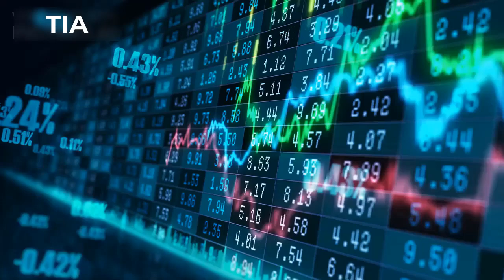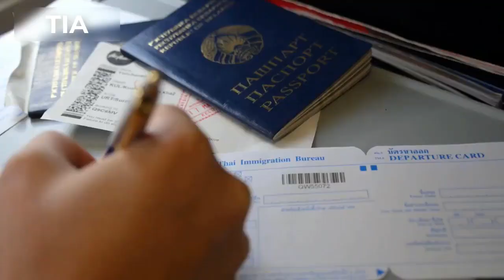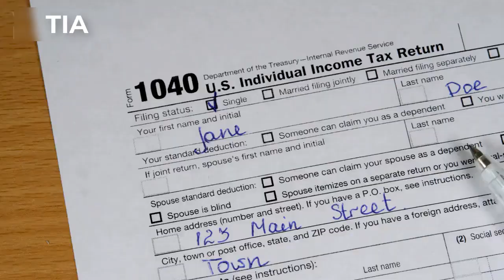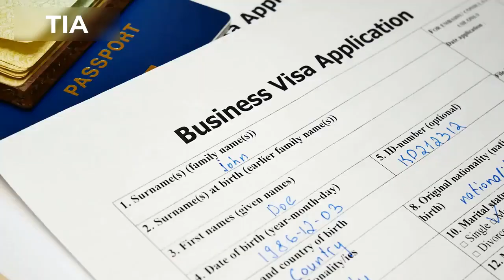Australia Starts Effecting New Visa Changes, Against Agitations.😲😲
Are you considering immigrating to Australia? Stay up-to-date with the latest immigration changes, reviews, and visa updates in this comprehensive video. As of 2023, the Australian immigration landscape has witnessed significant updates, and it's crucial to stay informed about the evolving policies and requirements.

Join us as we delve into the key immigration changes and provide a detailed review of the current state of Australia's visa system. Our expert presenters will guide you through the latest updates, ensuring you have the most accurate and relevant information to plan your immigration journey successfully.

In this video, we'll cover:

Recent Immigration Policy Changes: Explore the recent updates and revisions made to Australia's immigration policies, including adjustments to skilled migration programs, visa categories, and regional migration initiatives. We'll discuss the impact of these changes on prospective migrants and highlight the opportunities they may present.

Visa Application Process: Get a step-by-step breakdown of the visa application process, including the necessary documents, requirements, and eligibility criteria for different visa subclasses. Our presenters will offer valuable insights and practical tips to help you navigate the application process smoothly.

Skilled Occupation Lists: Understand the current skilled occupation lists in Australia and learn how to determine whether your occupation is in demand. We'll explain the significance of these lists for various visa subclasses and discuss the possibilities they offer for skilled professionals and tradespersons.

State and Territory Sponsorship: Discover the importance of state and territory sponsorship in your immigration journey. Learn about the benefits, application procedures, and specific requirements associated with different sponsorship programs, such as the 190 and 491 visas.

Updates on Regional Migration: Explore the latest updates regarding regional migration in Australia, including the designated regional areas and the benefits of migrating to these regions. We'll discuss the pathways available, such as the Subclass 191 visa, which leads to permanent residency after meeting specific criteria.

Changes in Points-Based System: Stay informed about any changes to the points-based system, which plays a crucial role in determining eligibility for skilled migration visas. Learn how to maximize your points and enhance your chances of receiving an invitation to apply.

Expert Advice and Recommendations: Benefit from expert advice and recommendations from our experienced presenters, who will share valuable insights on navigating the immigration process, choosing the right visa pathway, and making the most of your Australian immigration journey.

Whether you're a skilled professional, a student, or someone seeking a new adventure in Australia, this video will equip you with the essential knowledge and updates to embark on your immigration journey confidently.

Don't miss out on these critical Australia immigration changes, reviews, and visa updates.